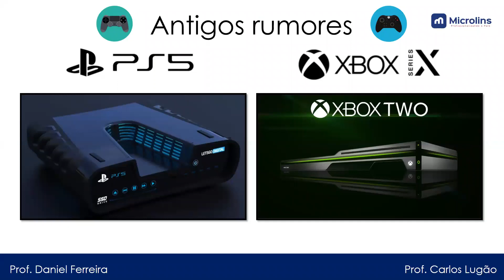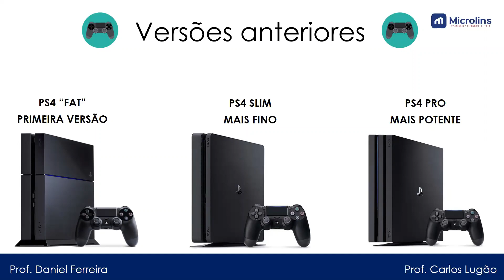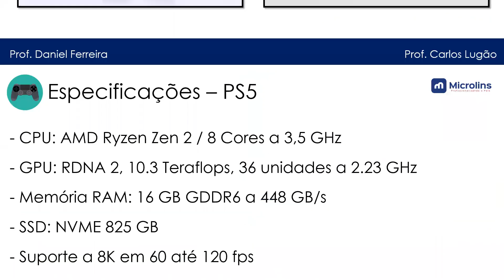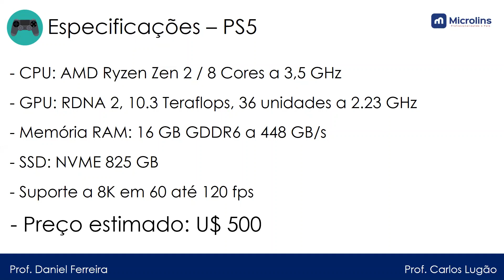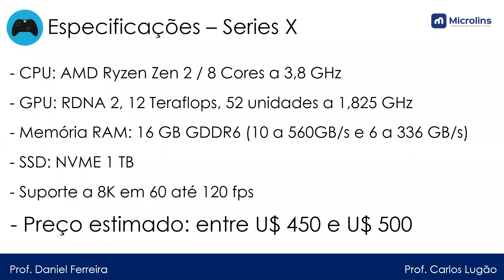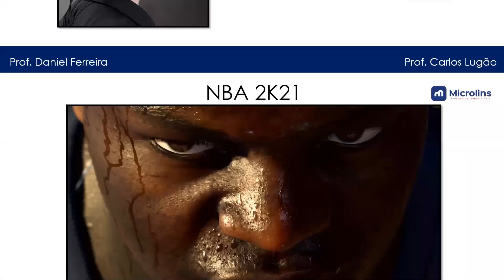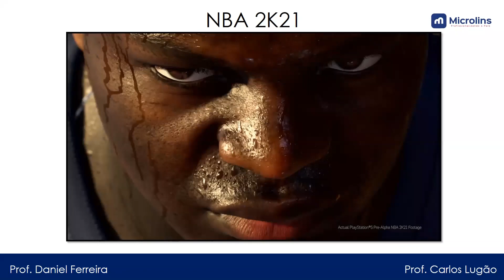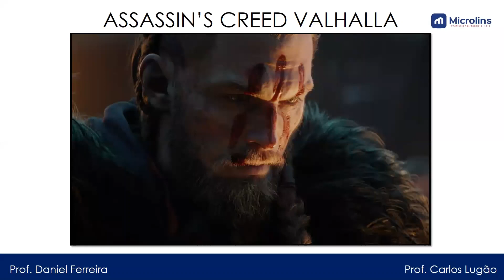X-Box series X vs PlayStation 5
Palestra realizada no dia 02 de Julho de 2020

Tema: X-Box Series X vs PlayStation 5
Palestrantes: Profs. Carlos Lugão e Daniel Ferreira
Plataforma utilizada: Zoom